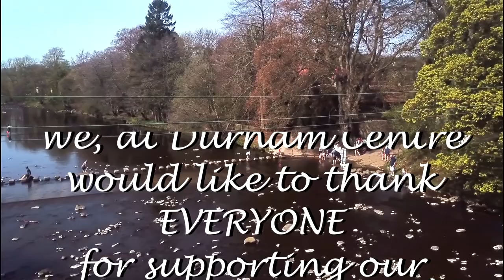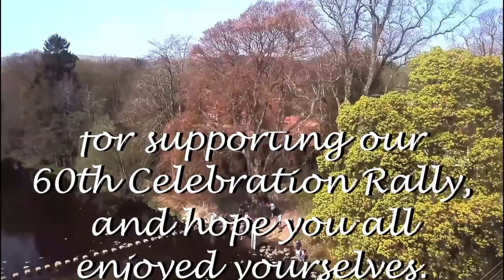60th Celebration Rally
Unthank Park,  Stanhope,  County  Durham.